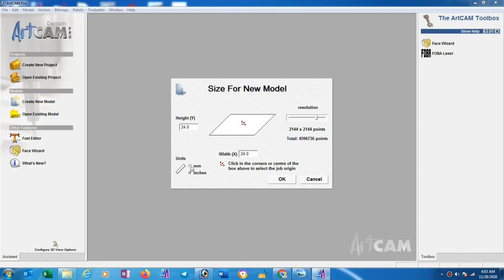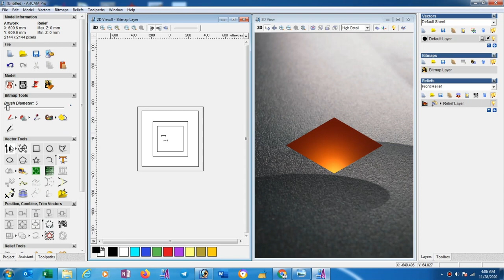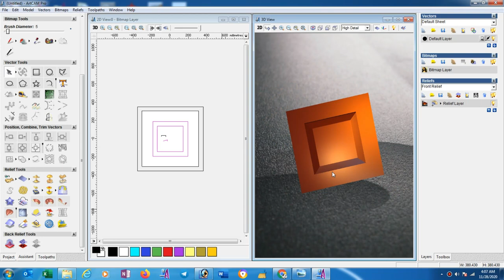How to make 3d design using creat 3d blend option in Artcam 2008